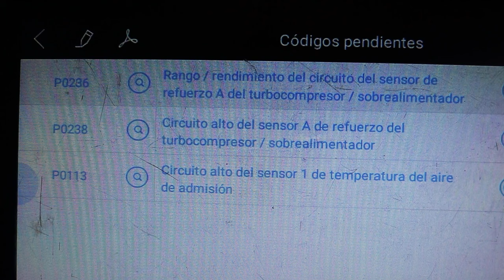Motor SIN FUERZA por sensor MAP "SUCIO", SOLUCIÓN SENCILLA.FALLOS P0236, P0238, P0113. AHORRA DINERO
¿ Para qué cambiar un sensor que no está estropeado, solo está sucio... ?